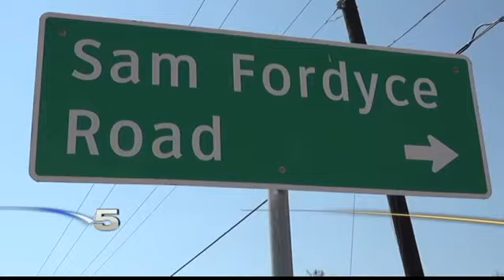Remnants of Old Sam Fordyce Still Stand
The town was founded in 1904.